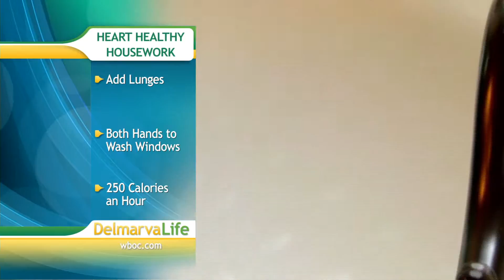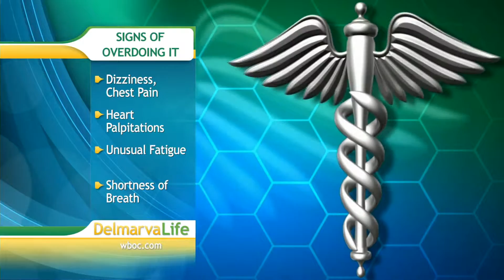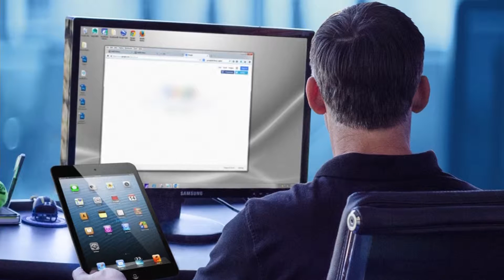Exercise Impact - Thursday, February 12, 2015